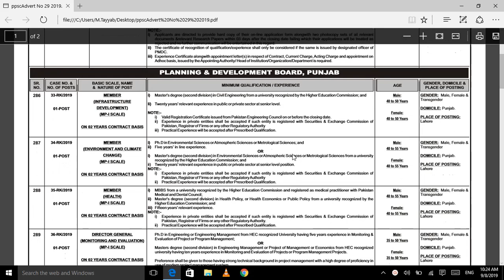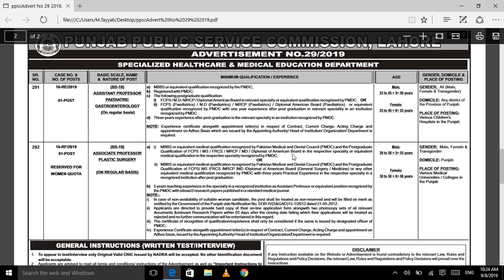Punjab Public Service Commission PPSC Jobs 2019 || latest job by Jobs of the Day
Punjab Public Service Commission PPSC Jobs 2019 Advertisement No: 29/2019